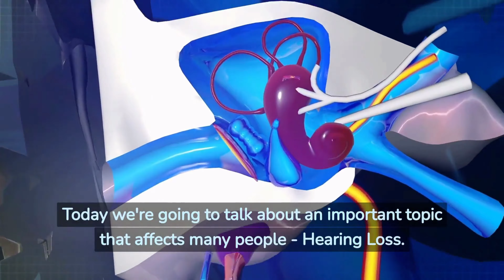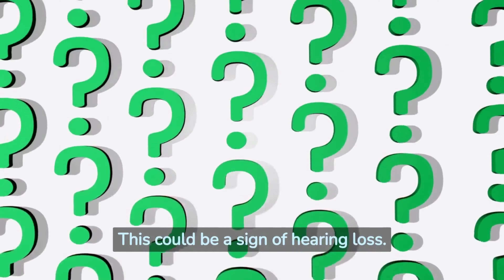5 Signs: You might need a hearing test and why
As we age, our hearing can decline, and hearing loss can have a significant impact on our daily lives. If you're experiencing difficulty hearing conversations, ringing in your ears, or turning up the volume more frequently, it may be time to schedule a hearing test. Untreated hearing loss can lead to difficulty communicating with others, decreased job performance, and social isolation. Take control of your hearing health and schedule a hearing test today.

Helton Hearing Care, an award-winning hearing clinic, was the first audiology practice in western Montana. We have provided the best individualized hearing care and served the Bozeman, Belgrade, Livingston, Ennis, Big Sky and its surrounding communities for over 40 years. We have helped tens of thousands of clients with hearing loss to regain their independence and live their lives to the fullest.

Please remember the path to better hearing is a journey and we are here to help you every step of the way.